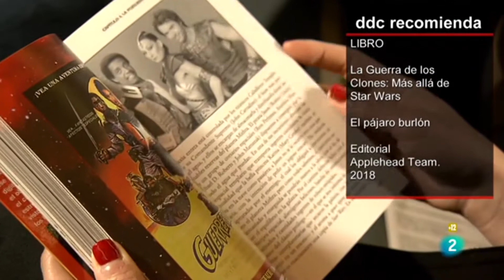"La Guerra de los Clones" recomendado en Días de Cine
Vídeo contesía de La2

Es muy importante que te suscíbas a nuestro canal, des like y compartas nuestros vídeos